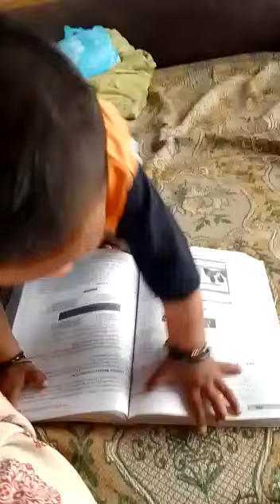Rk studio 6(3)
timeCrasher studio

Bhaiyo like
or comment jarur kre
time crasher timecrasher rk rkstudio
rkstudio
timecrasher studio
इ च्यानल मैथिली मनाेरंजनके मैथिली फिल्म , मैथिली सिरियल , मैथिली गित ,मैथिली संगित , मैथिली कमेडी , नाच , मैथिली नाच , मैथिली दंगल ,  कुस्ती , मैथिली संस्कृती , मैथिली भाषा ओर मैथिली भाषास संबन्धित एैछ ।